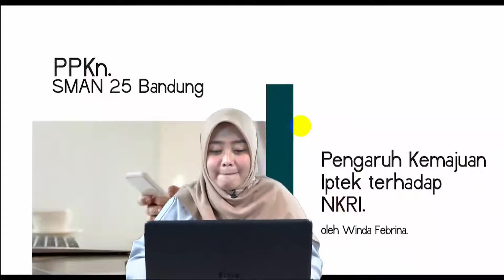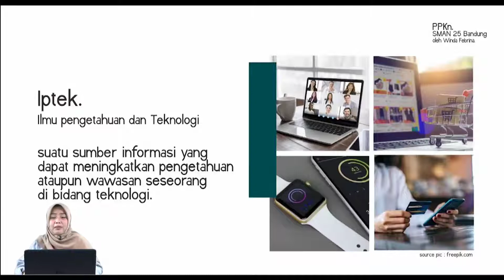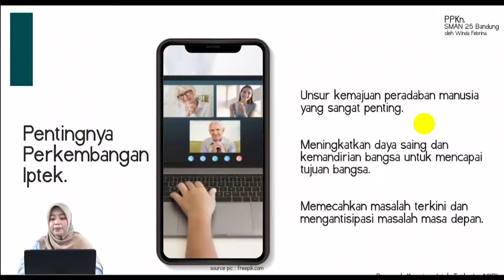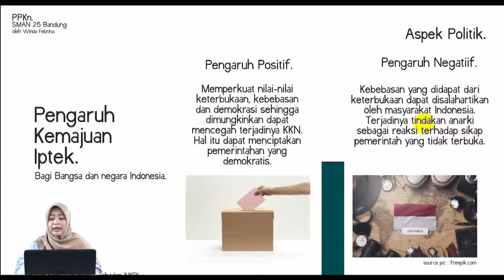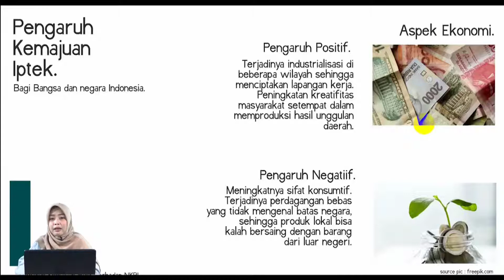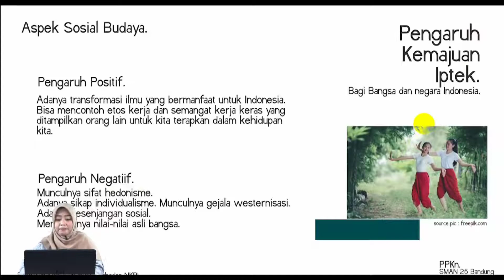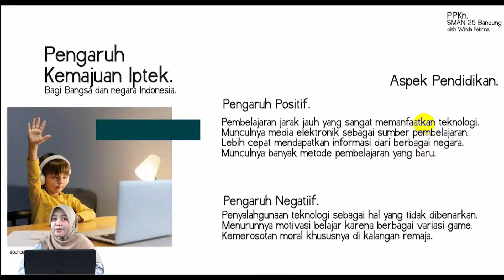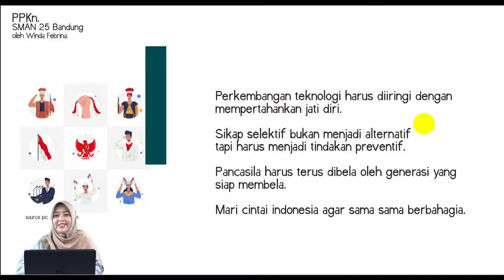VIDEO PEMBELAJARAN || PPKN || PENGARUH KEMAJUAN IPTEK TERHADAP NKRI || KELAS XI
Halo
ini merupakan video pembelajaran PPKN dengan materi " pengaruh kemajuan IPTEK terhadap NKRI " Dalam video ini dipaparkan secara rinci terkait pengaruhnya ilmu pengetahuan dan teknologi terhadap kesatuan republik Indonesia. Yuk simak lengkapnya dalam video berikut.

Guru Model
Winda Febrina, S.Pd., M.Pd.

Video pembelajaran ini  merupakan materi pembelajaran yang di produksi oleh Tim Video Pembelajaran SMAN 25 Bandung. Media ini sebagai bahan ajar peserta didik dalam memahai materi pembelajaran. Berikut tim Produksi Video Pembelajaran :

Penanggung Jawab
Hj. Siti Nurmala, S.Pd.,M.M.Pd.

Koordinator Tim Produksi
Jajang Sudrajat, M.Pd.

===Tim Produksi===

Cameraman
Adi Handarwanto, S.Sos.

Sidik Fakhrudin, S.Pd.

Editor
Khalid Mawardi, S.Pd.'

Jaelani, S.Pd.

Adi Handarwanto, S.Sos.

Sidik Fakhrudin, S.Pd.

Tim Creative
Anggi Sugiharti, M.Pd.